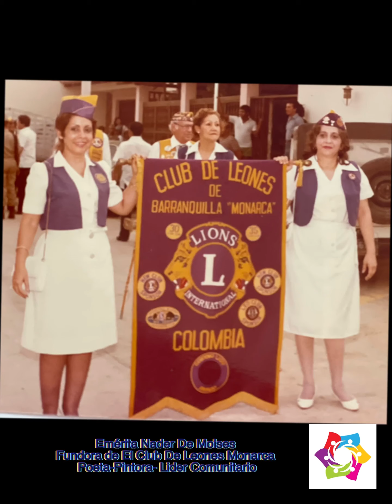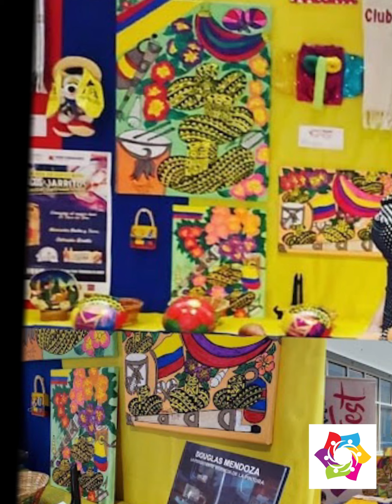Emérita Nader Poeta/Pintora/Líder Fundadora CL Monarca Miembro Honorario